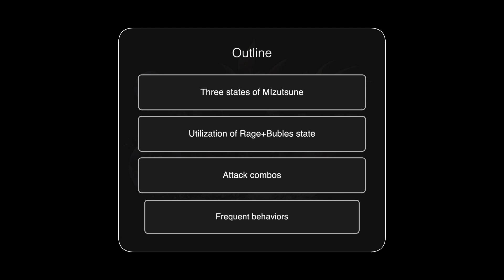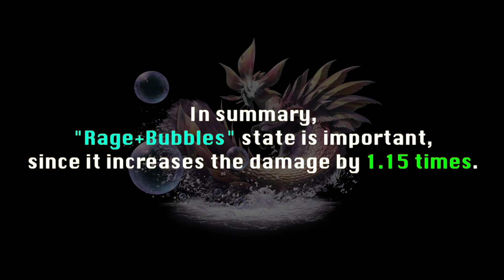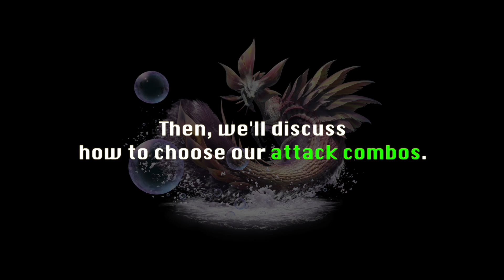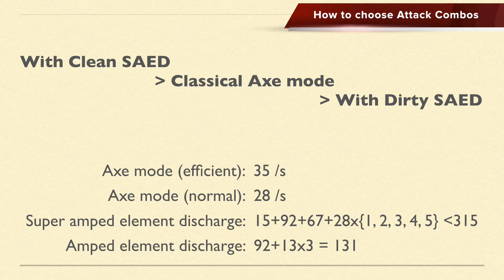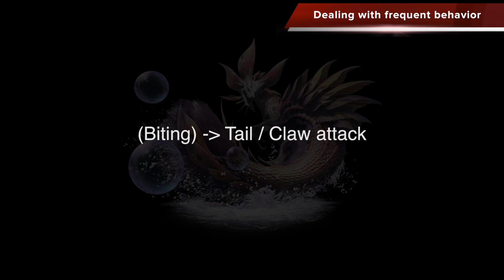[MHRise] How to Charge Blade against Mizutsune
This is a video that outlines the basics and tips for speed running on Charge Blade!
0:42 Clarification of Three states of Mizutsune
1:51 Utilization of Rage+Bubbles state
5:00 How to choose Attack Combos
7:34 Dealing with frequent behavior